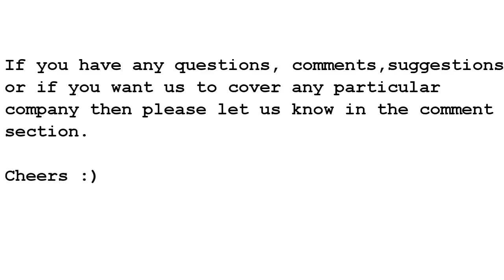NetApp Interview Questions and Tips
A Computer Engineering Graduate sharing her experience during NetApp's campus drive. This video includes the recruitment procedure, interview questions and some very useful tips for cracking the Netapp Interview. Watch it if you a gunning for software developing biggies like Adobe, Amazon, Directi etc.

Cheers!